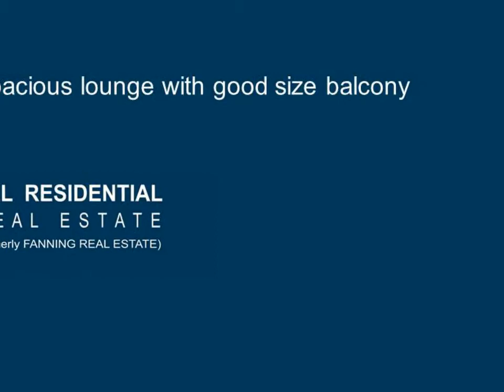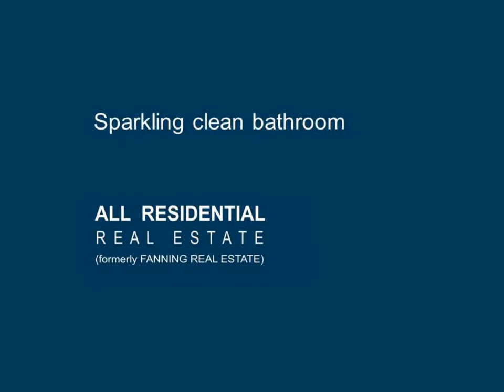20/48 Smith Street Wollongong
20/48 Smith Street, Wollongong

Premier Location for Inner City LifestyleIt's an easy stroll to town and amenities from this extremely well presented, second floor, two bedroom unit with a desirable aspect and lots of light. Featuring a sparkling clean bathroom with both a bath and shower, a good size renovated kitchen, built-in-wardrobes in both bedrooms, internal laundry and good sized balcony off the spacious lounge. Undercover parking. Just so perfect to live in or for an investor who is busy and needs a no fuss property.